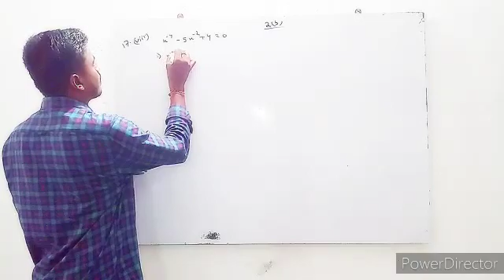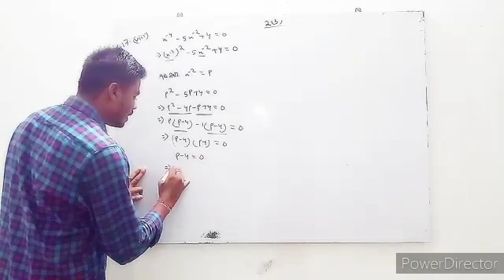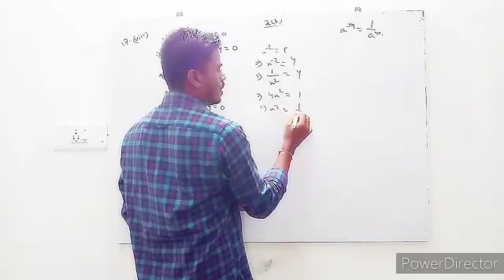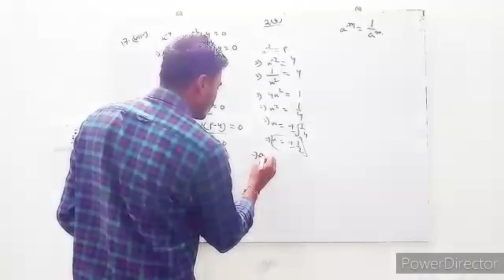ଦଶମ ଶ୍ରେଣୀ ବୀଜ ଗଣିତ 2(b) 17 no-viii